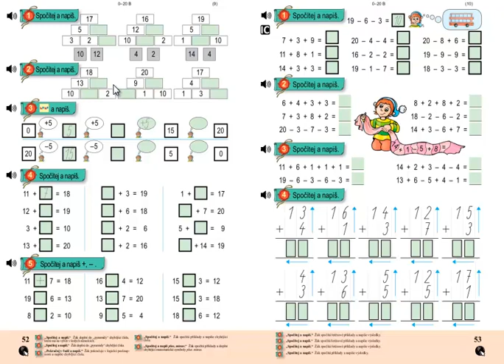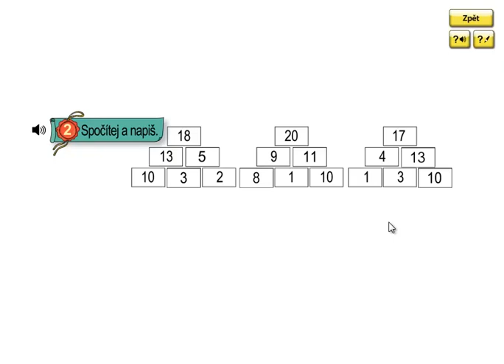Matýskova matematika 3.díl, strana 52, cvičení 2